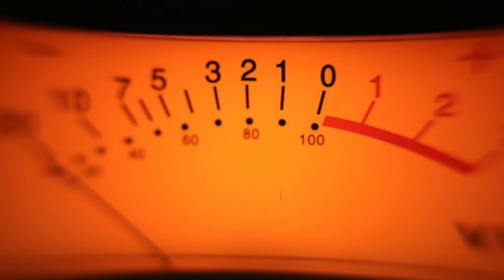हायना इतने खतरनाक क्यों होते हैं | Why are Hyenas so Dangerous | Unseen World